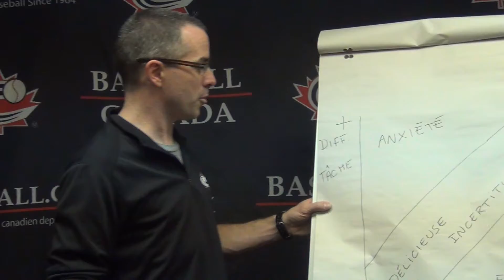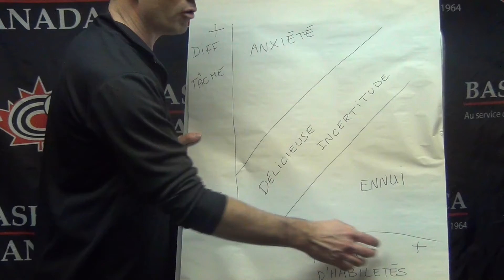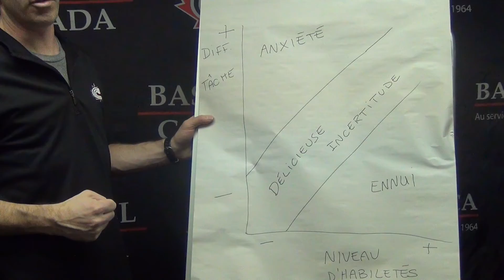Vlog - Délicieuse incertitude